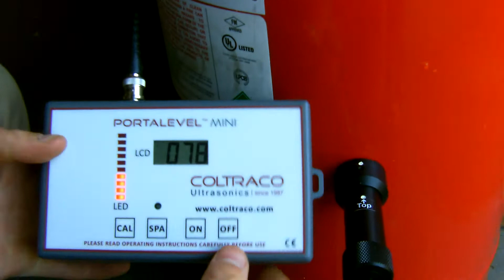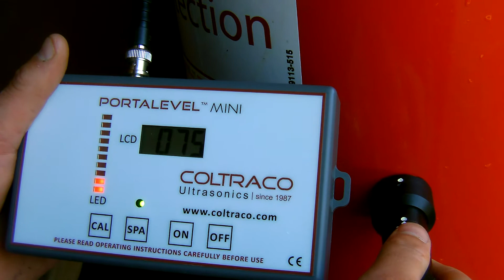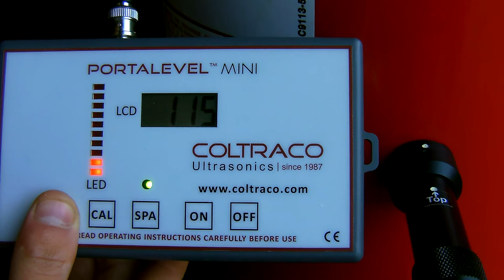Demonstration - Portalevel® MINI SPA Procedure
A demonstration on how to use the SPA feature on a Portalevel® MINI (Ultrasonic Liquid Level Indicator). SPA can be a useful feature to employ on an application where readings below 100 are identified on the side of the level where highest readings are found. Low readings are typically found on corroded and thinner walled cylinders.